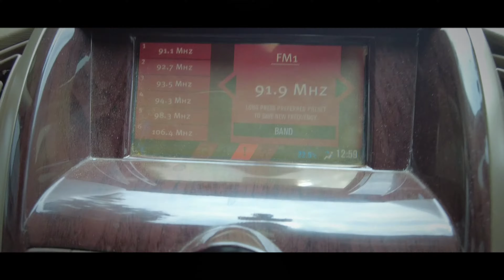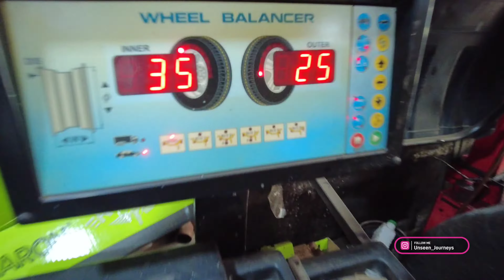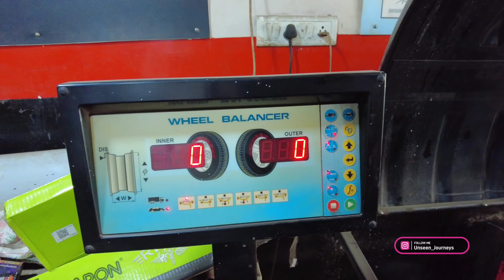YOKOHAMA after 12000 kms | Best tyres for long drives | 235 65 r17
This vlog is a review after use of Yokohama G015 AT tyre for 12000 km and whether  you should buy it or not ?

Yokohama Geolander 235/65 R17 Tubeless Car Tyre

Bridgestone D684 235/65 R17 104H Tubeless Car Tyre